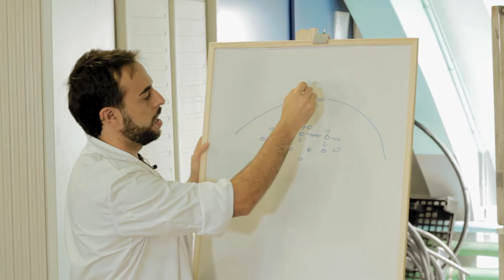Explora la ciencia (6/8) - Ciencia de andar por casa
En nuestro día a día nos encontramos con una ingente cantidad de productos cotidianos que pueden convertirse en fuente de diferentes experimentos, llamativos y curiosos, a la par que didácticos. Con esta batería de experimentos mostraremos como usar elementos de casa para hacer algunos experimentos sencillos y espectaculares a la vez que explicamos rápidamente su base científica.